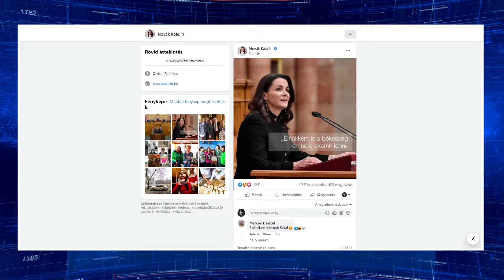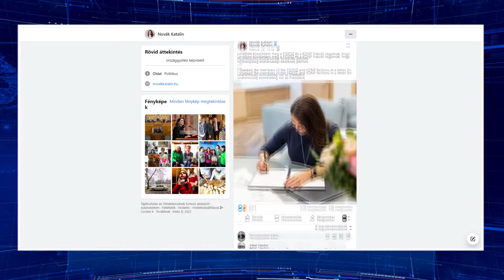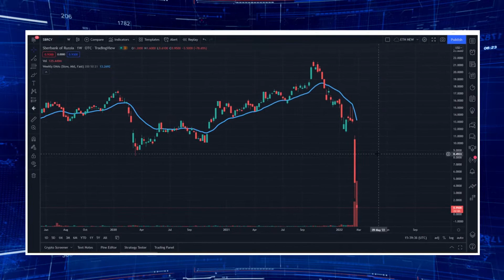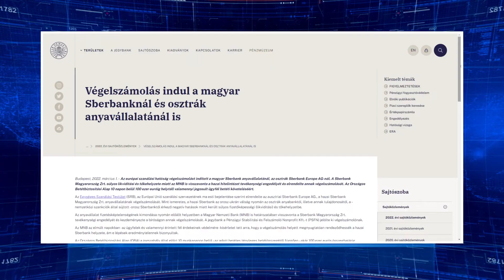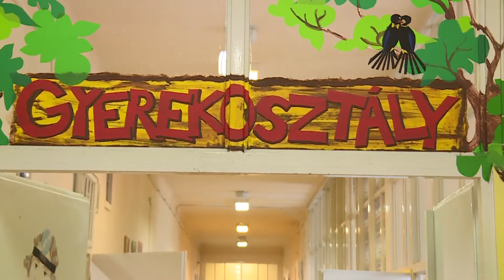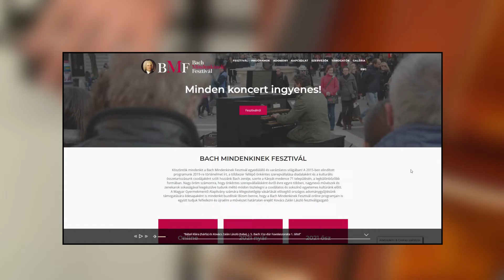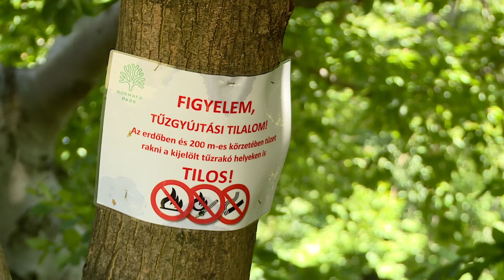Budai Híradó 2022. március 10.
Egyetlen magyar pénzintézet sem akarta megvenni a legrégebbi és legnagyobb orosz bank leányvállalatát, a budapesti Sberbankot, amely így az végelszámolással szűnik meg. A háborús szankciók következtében fizetésképtelenné vált hitelintézet ügyfeleinek nagy része visszakapja a pénzét.

A korábbi, korlátozásokkal teli évek után idén nyáron széles repertoárral várják a gyerekeket a hegyvidéki sportközpont táborai. Ezekben - a hagyományokhoz híven - most is a sport lesz a főszereplő. Áprilistól lehet jelentkezni a kerületi táborokra.

Különleges koncerteket ígér az idei Bach Mindenkinek Fesztivál. A március16-án startoló programsorozat célja, hogy felhívja a figyelmet a barokk egyik legnagyobb zeneszerzőéjnek munkásságra, a rendezvény másik küldetése pedig a komolyzene népszerűsítése.